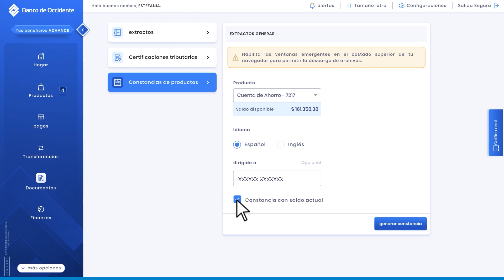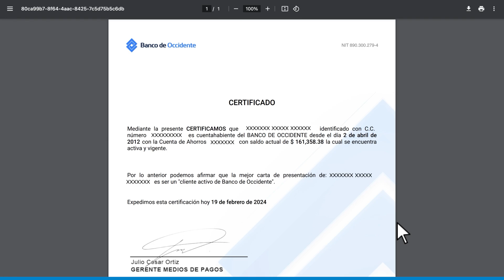Aprende a descargar constancias y certificados de tu productos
En el Banco de Occidente estamos ContigoDondeEstés.